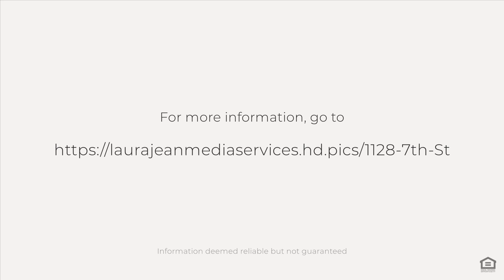1128 7th St, Two Harbors, MN